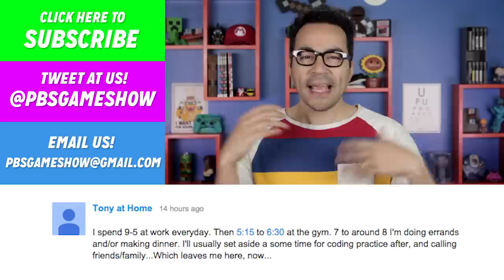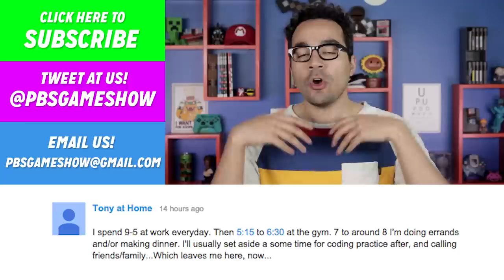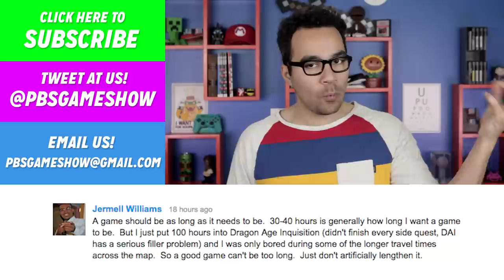The Value of Playing Gay in Videogames | Game/Show | PBS Digital Studios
As games mature, they are sometimes tasked with tackling issues and themes in the greater realms of society at large. The portrayal of gay characters in games is one of these such issues, and one that games all too often fail to portray in a light that doesn't condemn or mock. However, there are some bright lights! Bioware, in their expansive RPG series' like Mass Effect and Dragon Age, exist on the opposite side of the spectrum in that their portrayal of gay characters is done in a way that makes them neither stand out or disappear, but instead appear like normal parts of the universe. But why is it so important for us to have the option to play as gay characters in videogames, and why is it that Bioware is one of the few companies to provide that option? Join Jamin as he dives into this topic in this week's Game/Show!

ASSETS

0:44

2:13

3:35

3:37
The Machine To Be Another - art investigation

3:43

4:56
pinarviola_roleplay02

5:50

"After Hours"